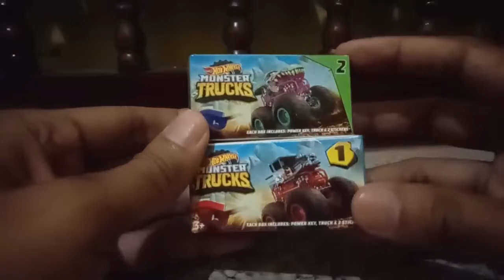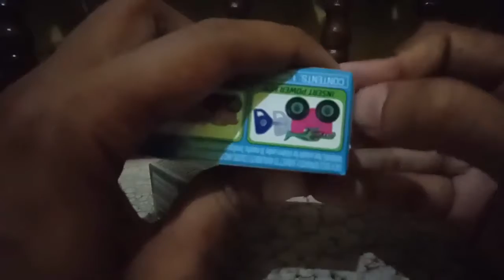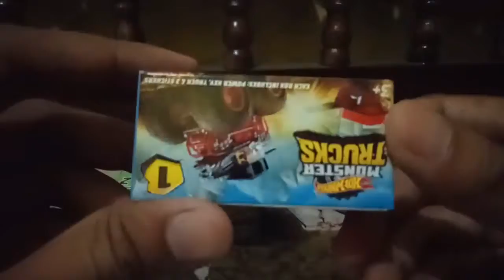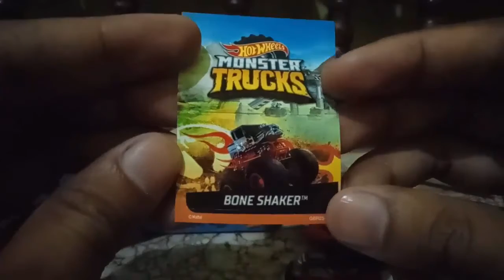Busan Dan Review Hot Item Rare Mini Monster Jam Zamac He He He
Monster Jam Mini wafe baru